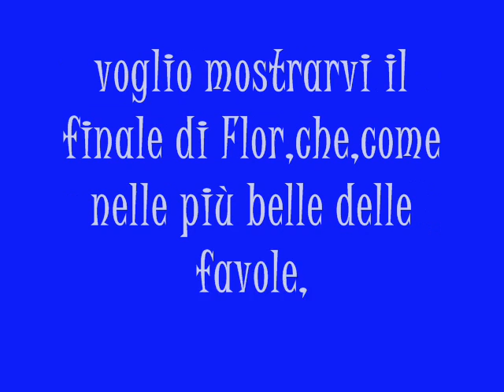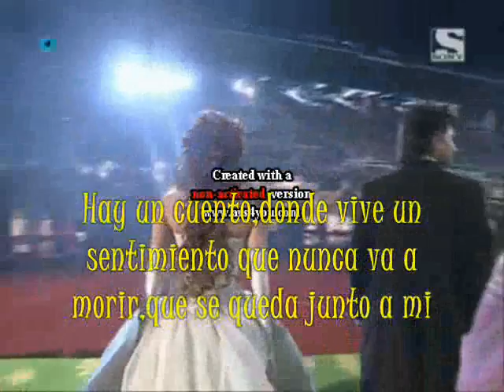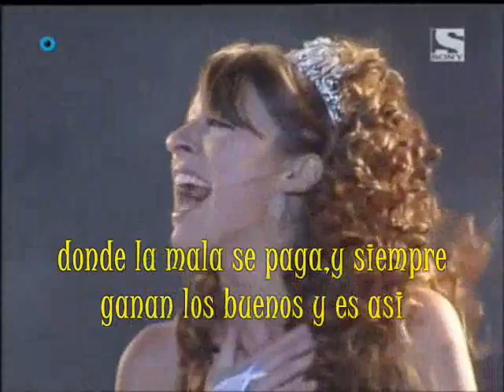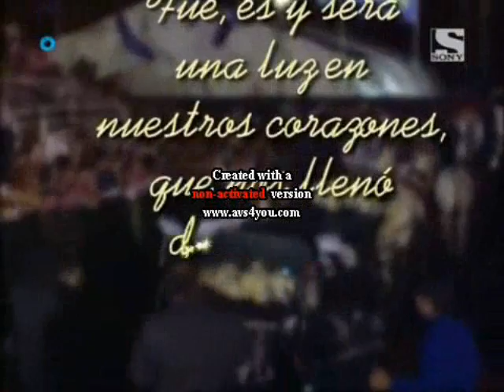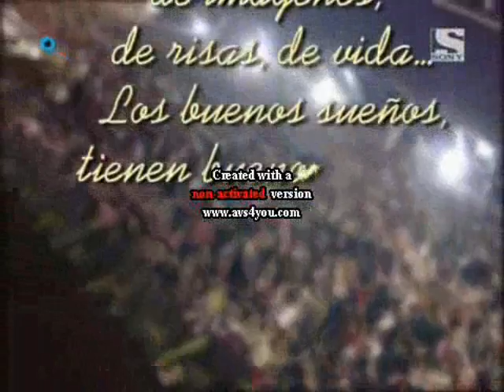Finale Flor-Sottotitoli in italiano!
Traduzione lettera finale:

 "Floricienta è stata,è e sarà una luce nei nostri cuori,ci ha riempiti di emozione,di orgoglio,di sogni realizzati,di immagini,di risate,di vita...
I bei sogni hanno un bel finale ed incredibili tramonti.
Niente sarebbe stato uguale senza ognuno di voi...
Per questo:grazie per aver sognato insieme,ne è valsa la pena!
Ho il cuore pieno di allegria.
GRAZIE,Cris."